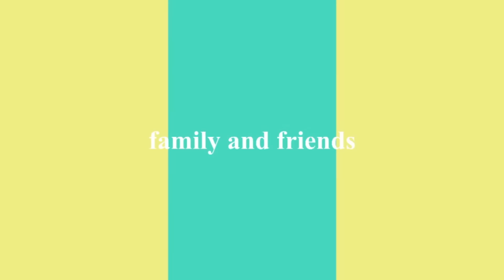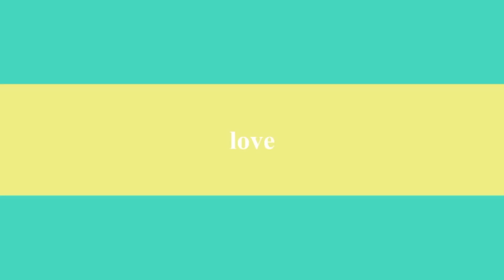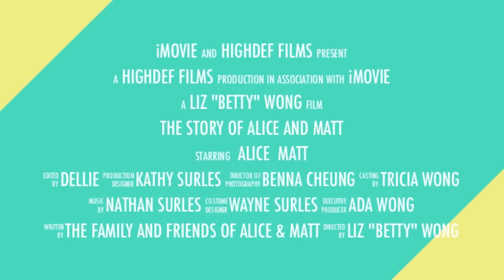The Story of Alice and Matt - Wedding Video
The wedding video I made for my wonderful sister, Alice and her husband Matt to be shown at their wedding reception between courses during dinner. Thanks to all those family and friends who helped make the video a success and their day so very special!